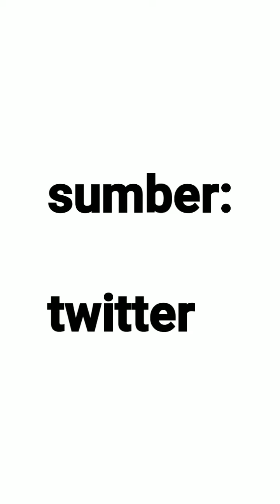Kompilasi Video Erupsi Merapi 27 Januari 2021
*POSKO TANGGAP DARURAT BENCANA GUNUNG MERAPI*
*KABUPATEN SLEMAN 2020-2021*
Situation Report
27 Januari 2021, pukul 15:00 WIB
Status Aktivitas Gunung Merapi : SIAGA (Level 3) sejak 5 Nov 2020

*A. PERKEMBANGAN TERKINI GUNUNG MERAPI*
1. Terjadi awan panas guguran di Gunung Merapi tanggal 27 Januari 2021 pukul 12:53 WIB. Awanpanas guguran tercatat di seismogram dengan amplitudo 55 mm dan durasi 317.8 detik, tinggi kolom tak teramati berkabut, estimasi Jarak luncur 2000 m ke arah Barat Daya: hulu Kali Krasak. Boyong.
2. Terjadi awan panas guguran di Gunung Merapi tanggal 27 Januari 2021 pukul 13:32 WIB. Awanpanas guguran tercatat di seismogram dengan amplitudo 70 mm dan durasi 240 detik, tinggi kolom tak teramati berkabut, estimasi Jarak luncur 2000 m ke arah Barat Daya : hulu Kali Krasak. Boyong.

*B. UPAYA YANG DILAKUKAN*
1. Mengevakuasi warga Turgo Purwobinangun Pakem ke Titik Kumpul di SD Sanjaya dan Lapangan Tritis.
2. Mengerahkan armada dan sumberdaya BPBD dan Instansi terkait serta relawan untuk membantu proses evakuasi.
3. Menyiapkan barak Pengungsian Purwobinangun di Watuadeg Purwobinangun Pakem.
4. Menyiapkan Dapur Umum untuk pemenuhan kebutuhan Pengungsi.
5. Membatasi atau menutup akses jalan ke Turgo Purwobinangun Pakem.

Jl. Kaliurang Km 17 Pakem Pakembinangun Pakem Sleman Yogyakarta
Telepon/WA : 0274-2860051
Freq VHF      : Output : 159.800 MHz